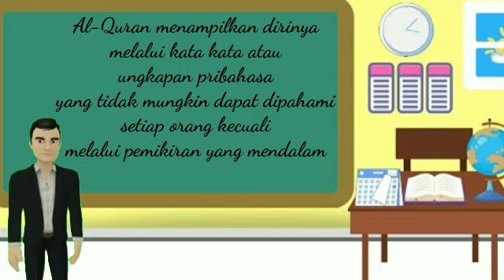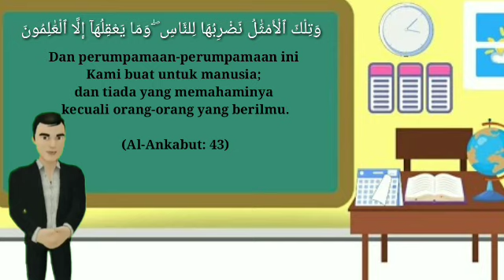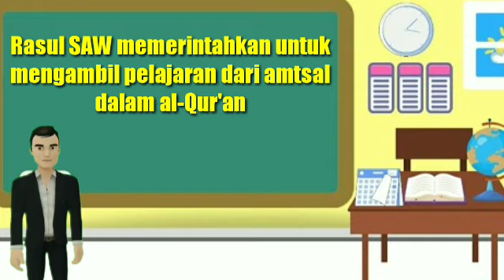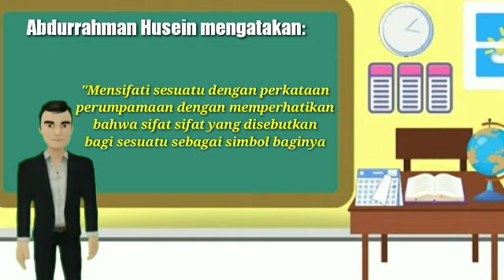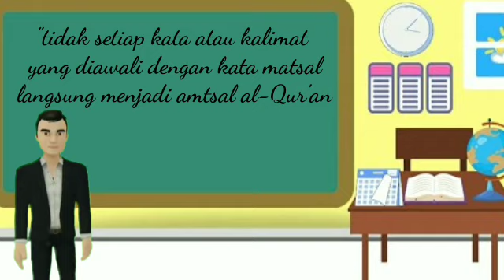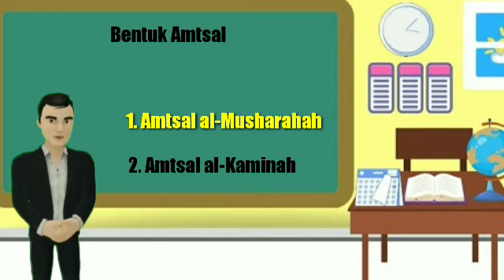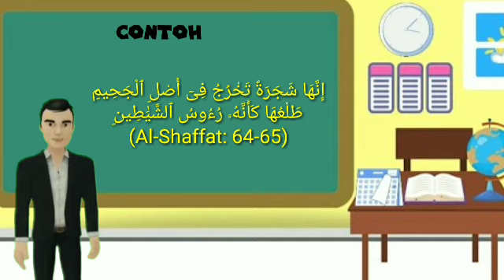Amtsal dalam Al-Qur'an || Vidio Animasi Pembelajaran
animasi vidiopembelajaran tafsir amtsal al-qur'an#